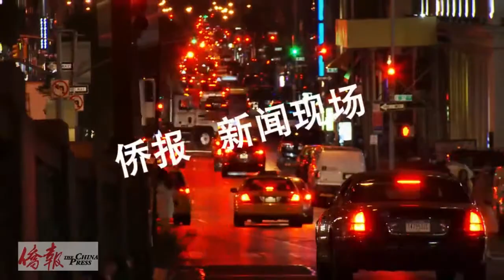8大道扫街开始 任务艰巨责任大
期待已久的布碌仑八大道定时扫街活动于13日正式拉开序幕，本次由布碌仑社联会发动，恒通银行赞助推行的清洁活动得到了8大道民众的广泛赞扬。日落公园8大道定时扫街活动由专业清洁公司Atlantic Maintenance受聘在每周选出3天清扫大道的垃圾。清洁公司负责人之一，浩特指出，清洁人员将在未来10天进行全面性的清洁工作，除了清理街道上的垃圾，也将清除灯柱上的非法街招以及马路旁对局的垃圾等。同时，布碌仑社联会会长费小莲表示，该会推行的定时清洁运动获得市清洁局的合作，该局已同意增加8大道上每天清理街边垃圾桶的次数。但她指出，8大道的整洁需要商家民众的合作，她希望8大道的侨胞们，不论商家或居民都协助保持社区清洁。